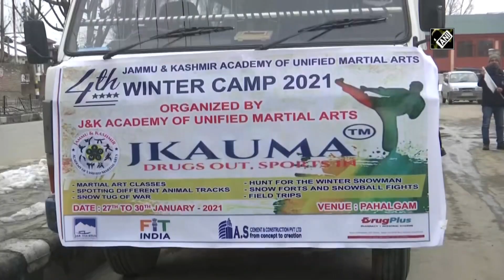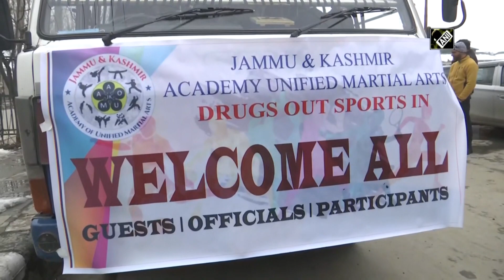National martial art winter camp begins in Srinagar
Srinagar (Jammu), Jan 27 (ANI): A four-day long Jammu and Kashmir Academy of Unified Martial Arts (JKAUMA) winter camp was flagged off at World famous health resort of Pahalgam on 27 January.The 4th edition is being held under the theme ‘Drugs out, Sports in’.The camp aims to enhance a healthy lifestyle through martial arts and to raise awareness on the effects of drug addiction. A total of 160 players from central, north, and south Kashmir are participating in the camp.